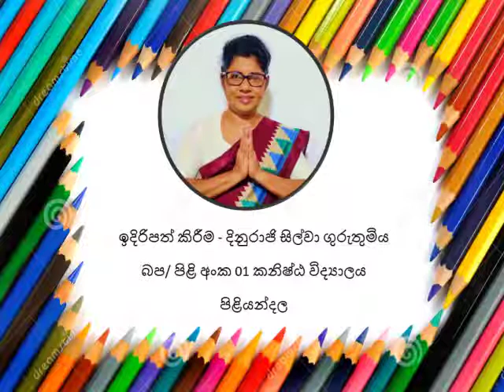Grade 1, Environment , වත්තට එන සත්තු